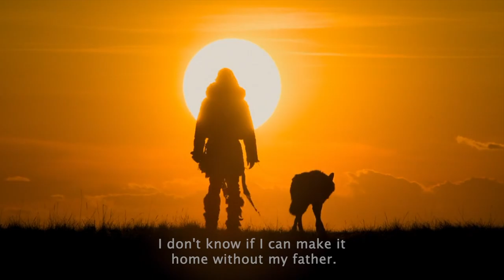Alpha | Steffan Daum - Awakening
| Please watch in 1080pHD w/🎧  |

"𝐋𝐢𝐟𝐞 𝐢𝐬 𝐟𝐨𝐫 𝐭𝐡𝐞 𝐬𝐭𝐫𝐨𝐧𝐠! 𝐈𝐭 𝐢𝐬 𝐞𝐚𝐫𝐧𝐞𝐝, 𝐧𝐨𝐭 𝐠𝐢𝐯𝐞𝐧."

Movie - Alpha (2018)
Characters: Keda, Tau
Actors: Kodi Smit-McPhee, Jóhannes Haukur Jóhannesson
Song - Awakening
Artist: Steffan Daum
edited by - hrsh rai